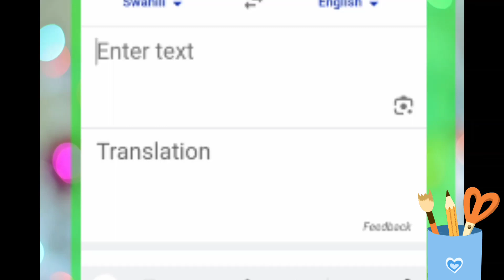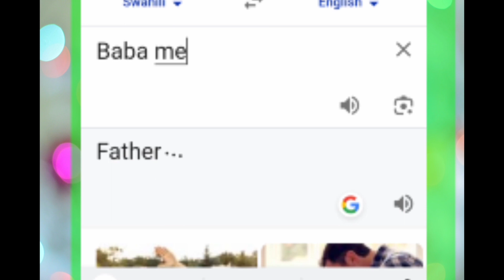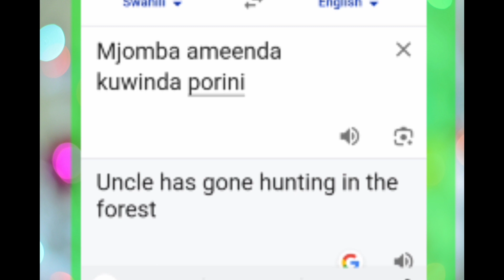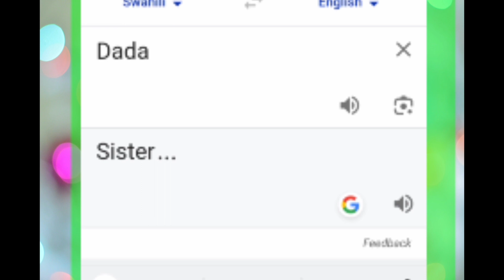JIFUNZE KIINGEREZA_KISWAHILI:LEARN SWAHILI ENGLISH _GOOGLE TRANSLATION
NOW DAYS LEARNING PROGRAMMS IS SIMPLIFIED DUR TO SCIENCE AND TECHNOLOGY EXAMPLE _GOOGLE TRANSLATOR HELP MUCH ANY ONE WHO WANT TO LEARN LANGUAGE.